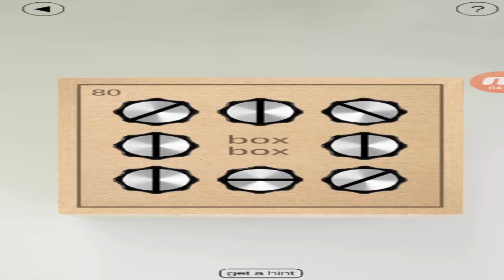What's Inside The Box? Mobile Game Level 71-80 Walkthrough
What's Inside The Box Mobile Game Level 71-80 Walkthrough (Android, Ios)